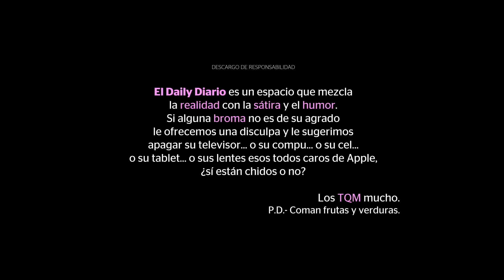ElDailyDiario #226- 30/07/24: AMLO cuestiona detención de “El Mayo” Zambada y Joaquín Guzmán López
Nuestra sección deportiva es cortesía de NetBet, el casino en línea en que apostamos a que te diviertes.

00:36 AMLO cuestiona la detención de Ismael “El Mayo” Zambada y Joaquín Guzmán López.
03:02 Padres de los 43 normalistas se reúnen con AMLO y con Claudia
03:47 Secretaría de Economía informó que Tesla nunca registró oficialmente ninguna inversión en Nuevo León
05:22 Alessandra Rojo de la Vega celebró su recuento parcial de votos en la Cuauhtémoc
07:25 Transportistas exigen pago a SEDENA y bloquean carreteras
07:48 En Cuernavaca al menos tres jóvenes resultaron heridos al ser alcanzados por un rayo
08:33 Ciudadanos protestan por reelección de NicolásMaduro
09:30 Iowa se convirtió en el cuarto estado que prohíbe practicar el aborto
10:08 En California, más de 4 mil 800 bomberos intentan apagar el incendio forestal más grande en lo que va del año
10:41#Ataque informático de inteligencia militar ucraniana dejó sin servicio a la web del banco central de Rusia
11:15 Actividad de los mexicanos en los Olímpicos
12:26 Enlace a París con Pipó

◉ No te pierdas ninguno de nuestros programas, conoce nuestra programación:
➙ Giro Positivo🤕 El noticiero que hace un esfuerzo por encontrar un ángulo agradable a cada noticia. Sábados 10:00 AM (hora de Ciudad de México)